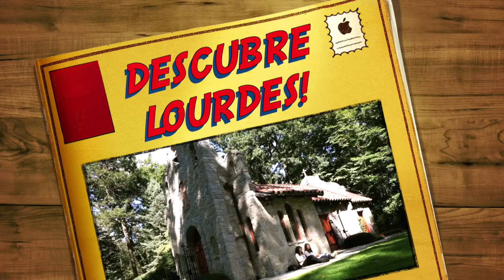Descubre Lourdes Nursing Student Joy